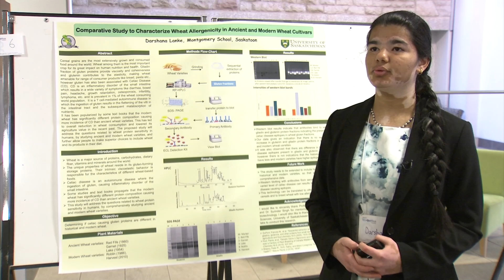Sanofi Biogenius: Darshana Lanke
Eight Saskatchewan high school students presented their research projects and competed for cash prizes at the regional competition of the Sanofi Biogenius Canada biotechnology research competition hosted by the University of Saskatchewan on April 5th in Place Riel.  The event was also supported by Innovation Saskatchewan and Ag-West Bio.